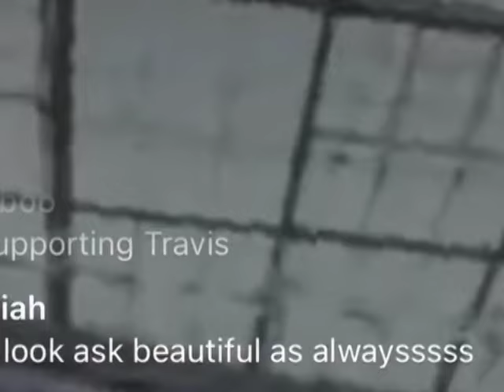"Travis Kelce's VVIP Night: How Friendship Bracelets and Celebrity Support Steal the Show!"